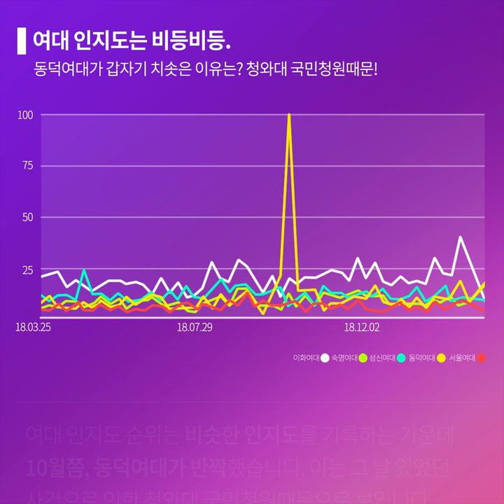[하이틴TV]전통적 대학 서열은 무너지고 있다. 3편 (Korea University Rankings)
하이틴TV가 유명 여대의 인지도와 언급량을 분석했습니다. 어떤 결과가 나왔는지 영상으로 확인해보시죠.
*내용상의 오류가 있어, 수정하여 다시 업로드했습니다.

BGM 출처 ▶ Doffbeat - Endorphin [MFYmusiC Release]